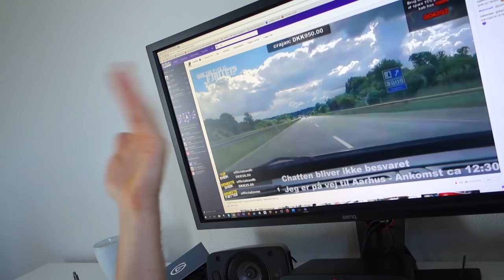🤙🏻 EN VLOG HELT UDEN CLICKBAIT 🤙🏻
👉 KØB BILETTER TIL MIN KONFIRMATION !

Dvs, firmaerne får dem leveret tilbage igen efter unboxing eller brug i en aftal periode.

-Meninger og holdninger der bliver givet udtryk for i videoén ((i særklasse homosexuelle relaterede  jokes)) er udelukkende for underholdnigs skyld og skal ikke tages seriøst. hvis du har et evt problem kan du rette henvendelse til mig på min fanside "GexpGaminG" svartid 1-39.125 dage